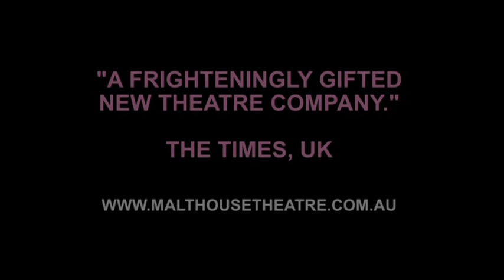Malthouse Theatre -The Animals and Children Took To the Streets.mov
1927 The Animals and Children Took To The Streets at Malthouse Theatre November 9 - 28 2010